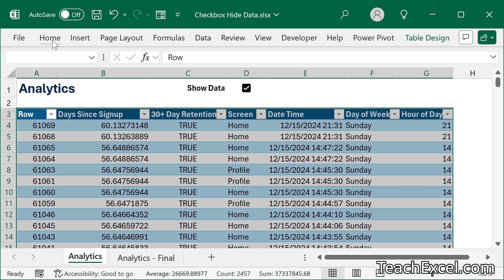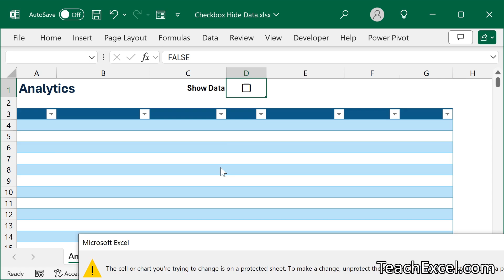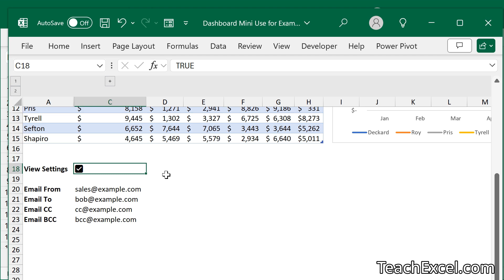Hide Data using a Checkbox in Excel (New Version)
Learn how to hide sensitive data effortlessly in Excel using checkboxes with this step-by-step tutorial. This works in newer versions of Microsoft Office and is easy to implement.

This tip is great for managing confidential information or simplifying complex spreadsheets.

Follow along as I guide you through setting up and using checkboxes effectively to control data visibility. This tutorial works well for beginners and seasoned Excel users alike, and ensures you master this essential skill to enhance your spreadsheet management.

00:00 What’s Covered in the Tutorial
00:38 Hide data using a checkbox in Excel
02:29 Password protect the hidden data.